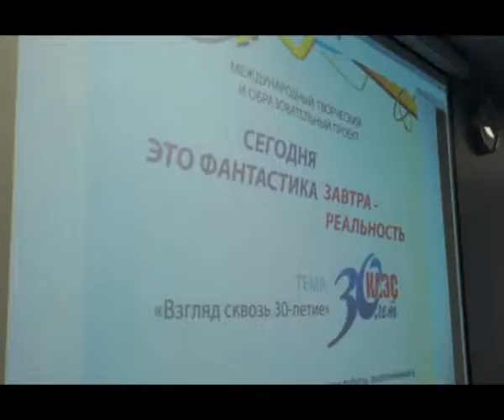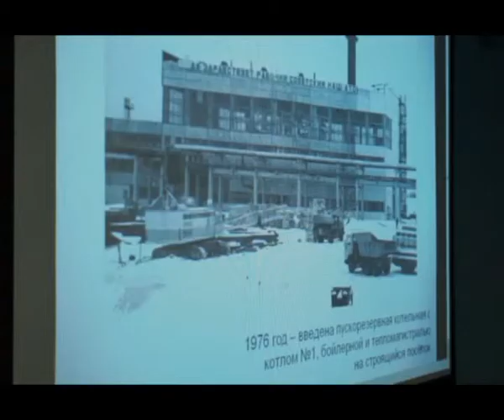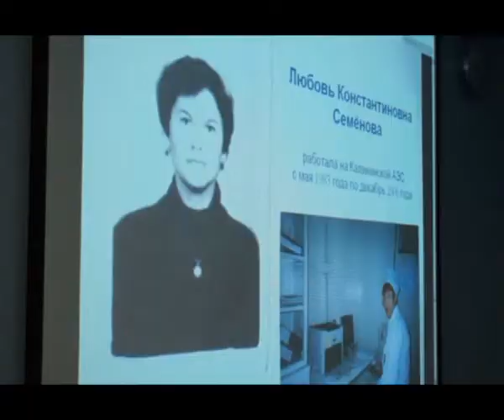Удомля Проект КАЭС